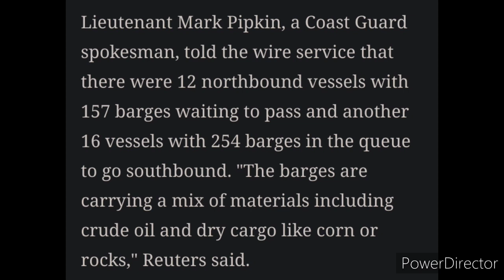Update: Crude oil and other supplies backing up on the Mississippi River.